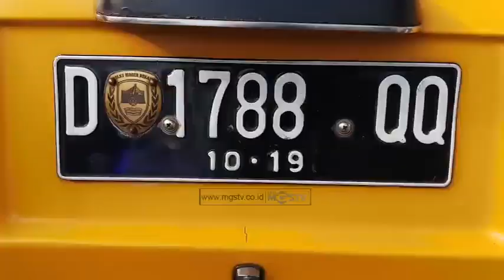BIMA DEDIE SAPA WARGA DI CAR FREE DAY DAN SEMPUR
CHANNEL
32 UHF

ALAMAT
Gedung MGSTV

Sukabumi
Radio Megaswara
Jln Aminta Azmali No. 1
Kota Sukabumi